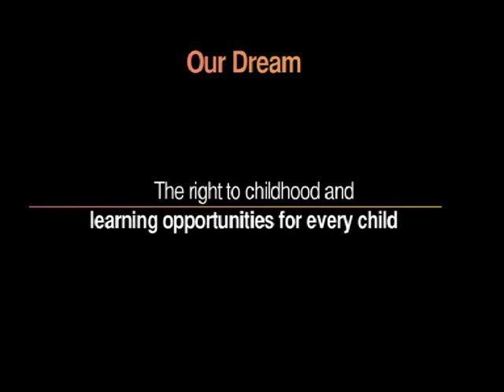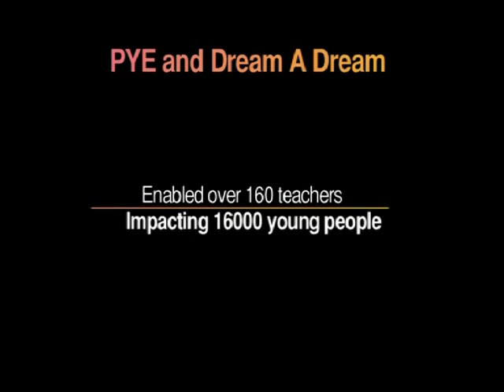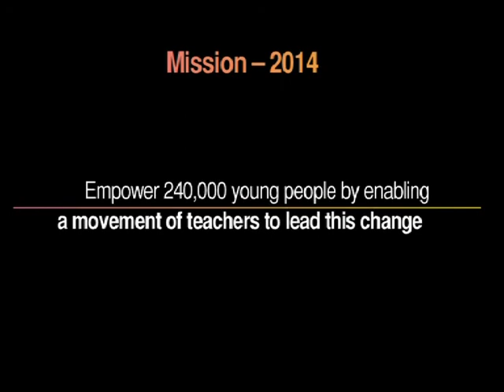Partners for Youth Empowerment and Dream a Dream in India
Partners for Youth Empowerment are working with Dream a Dream to bring creativity based youth empowerment work to young people in India.